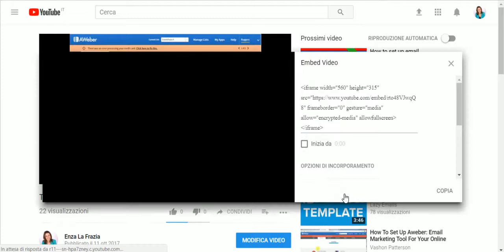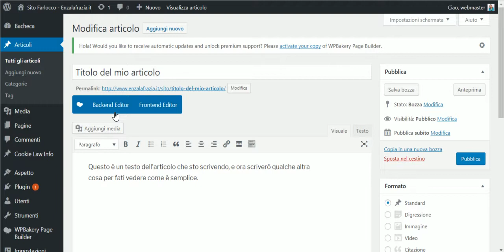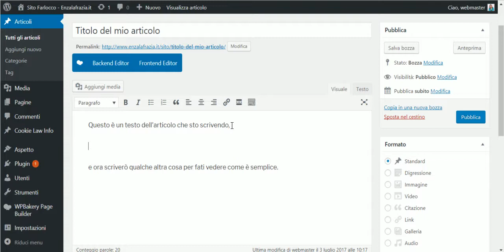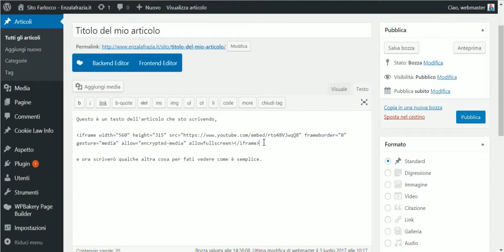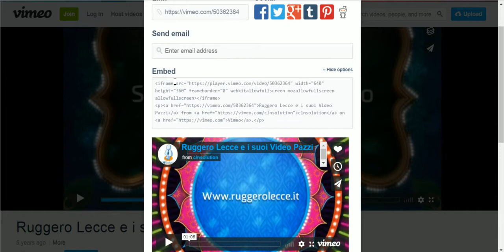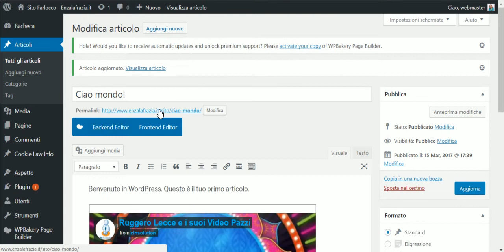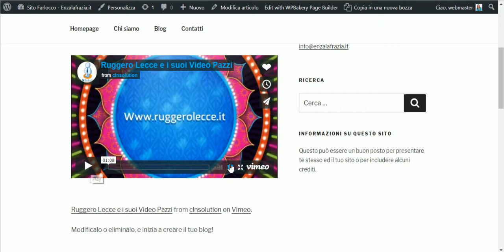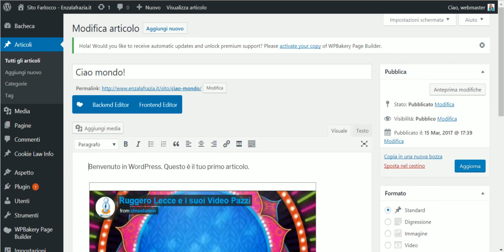[TUTORIAL] Come incorporare un video di Youtube o Vimeo nel tuo sito in Wordpress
...o anche in qualunque altra pagina web ;)
In questo breve video ti spiegherò quali sono i vantaggi di utilizzare Youtube o Vimeo.com per ospitare i tuoi video. e come fare per inserire i video direttamente da questi siti sulle tue pagine Wordpress.